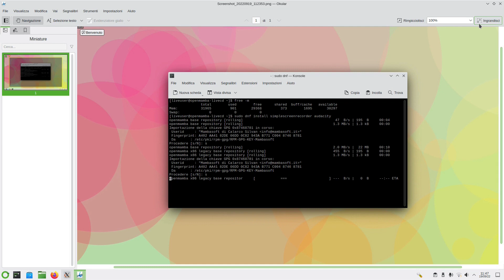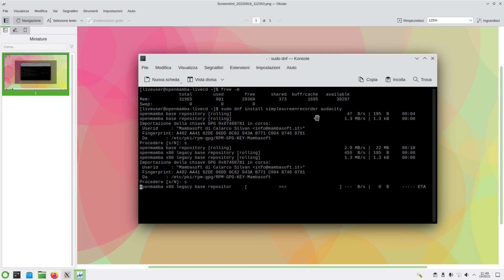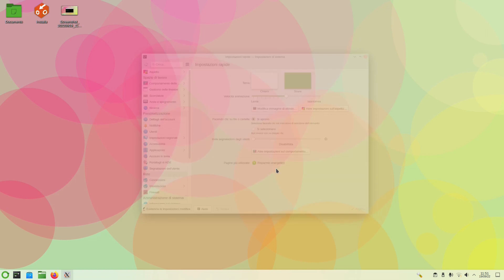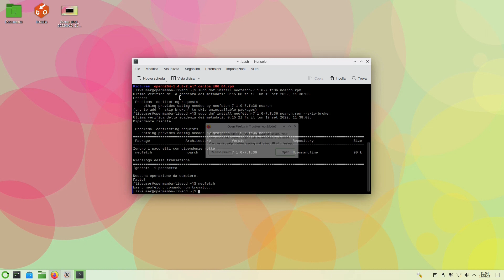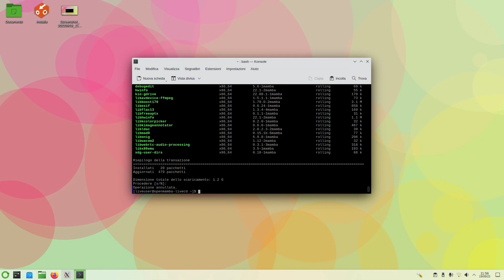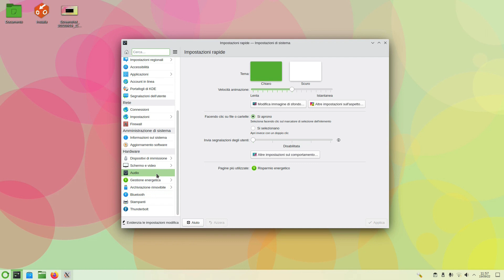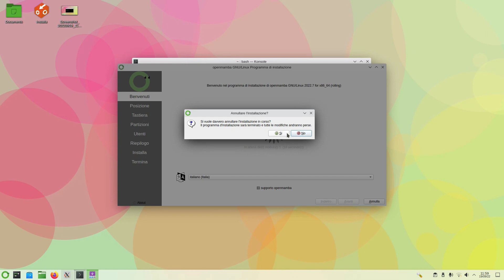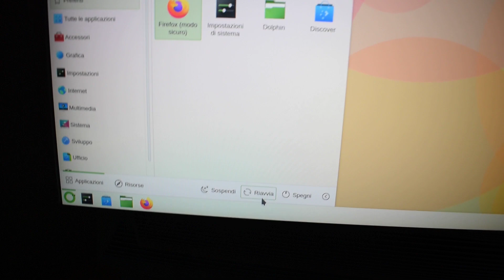OpenMamba : La Distribuzione Linux ITALIANA !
Ciao ragazzi! Dopo tre mesi dall'ultima volta in cui ho parlato di una distribuzione Linux, oggi ho deciso di portarne una nuova. Come sapete, quando decido di parlare di una distribuzione è perché penso che abbia qualcosa di particolare, o comunque perché mi ha colpito (generalmente in positivo) per qualche motivo. Ecco, la distribuzione che vi mostrerò in questo video mi ha colpito innanzitutto perché è italiana, e poi perché è indipendente, ovvero non si basa su nessun'altra distribuzione. Esistono diverse distribuzioni completamente italiane, questa non è di certo la prima e non sarà nemmeno l'ultima, ma generalmente sono basate su qualcos'altro. Il fatto che questa sia indipendente, quindi, mi fa pensare che il team di sviluppo sappia cosa sta facendo, anche se... ho sperimentato qualche "magagna" che in questo video spiegherò

► PROGRAMMI CHE UTILIZZO:
- Shotcut
- Audacity
- SimpleScreenRecorder

Capitoli:
0:00 Un video che forse...
0:11 Introduzione
1:44 È stato un problema preparare questo video
4:59 Introduzione all'overview
6:38 Utilizzo risorse in idle
7:43 Non siamo abituati a questo :)
8:25 Fluidità in generale
9:06 Un bug di Plasma o...?
10:21 Installare pacchetti può essere complicato
12:56 Veloce overview del sito
14:08 ...di aggiornamenti?
14:46 Una comoda scorciatoia
15:15 Versione di Plasma in uso
16:10 Quanto è bloated?
16:55 Utilizzo risorse dopo averla utilizzata un po'
17:24 Installer
17:45 Come sarà mai venuto alla fine questo video?
19:09 Easter egg! (spoilerato... ma vabbè)